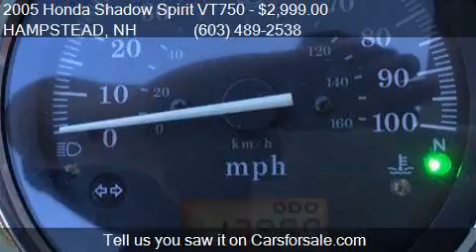2005 Honda Shadow Spirit VT750 for sale in HAMPSTEAD, NH 03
This 2005 Honda Shadow Spirit VT750  is for sale in HAMPSTEAD, NH 03841 at Monarch Motor Sports.

Engine: 745cc
Transmission: Manual 5-Speed
Mileage: 13887
Contact Monarch Motor Sports 17R Gigante HAMPSTEAD, NH 03841 to test drive this 2005 Honda Shadow Spirit VT750  today.